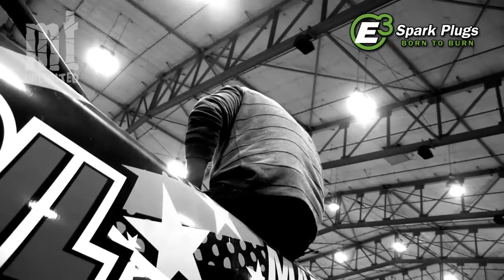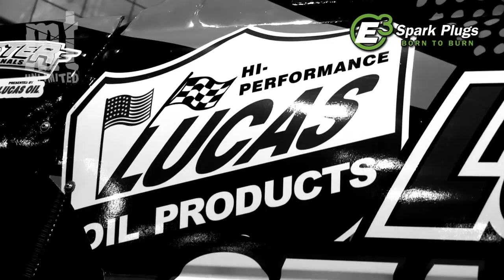TMB TV: MT Unlimited Episode 2.2 - Du Quoin, IL - Part 3 of 6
Welcome to the second season of TMB TV's MT Unlimited! The newest show from the people at TheMonsterBlog.com and Bite Me Production Studios. Shot in a "cinematic" style, MT Unlimited features the drivers, in their own words, telling you what it is like to race and maintain the most awesome race vehicles on Earth.

The second episode of MT Unlimited Season 2 comes to you from the Southern Illinois Center in Du Quoin, Illinois, the site of the Monster Nationals held February 25th-26th, 2011. An incredible lineup of trucks did battle in wheelie, racing and freestyle including the following trucks & drivers:

Derrick Anson in "Heavy Hitter"
Jeff Hatten in "Chalkboard Chuck"
Bobby Holman in "Lucas Oil Stabilizer"
Rick Long in "E3 Spark Plugs Bigfoot #15"
Joe Nichter in "Stomper"
Dave Radzierez in "Star Marshal"

A big thanks to everyone with Family Events for their hospitality.

TMB TV original programming in 2011 is presented by the fine folks with E3 Spark Plugs. Developed by researchers from leading engineering universities, E3's patented Edge-to-Edge electrode design delivers maximum performance with increased efficiency. E3 Spark Plugs feature New DiamondFIRE technology resulting in:
- More Power & Performance
- Improved Fuel Economy
- Reduced Emissions
- Longer Engine Life